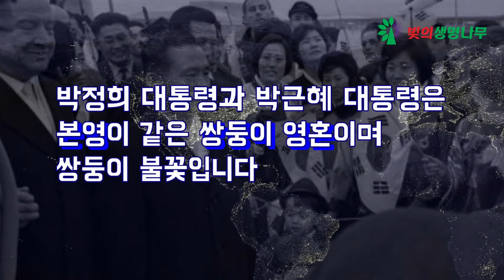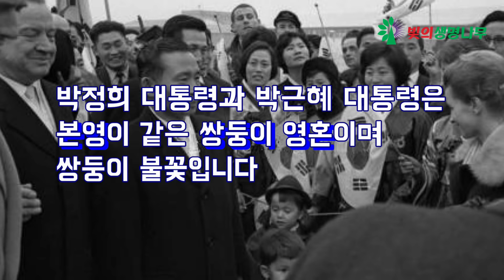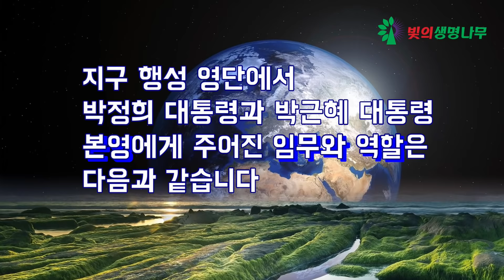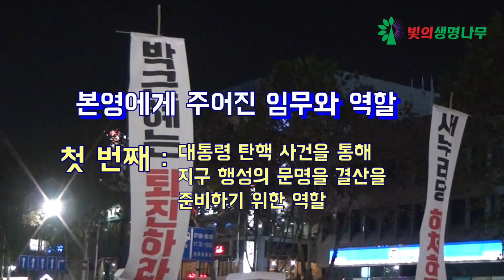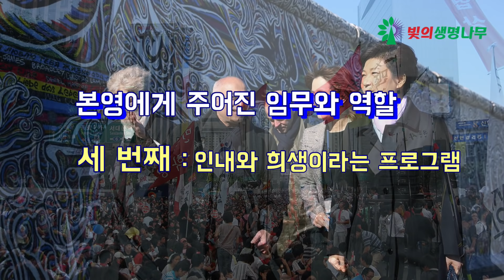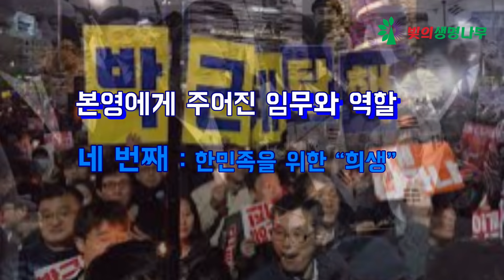박정희 대통령의 우주적 신분